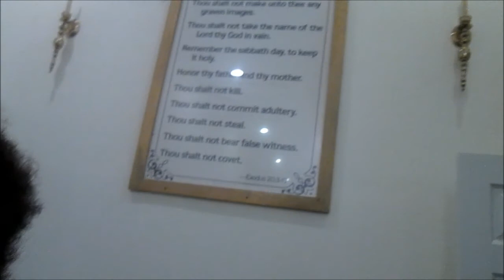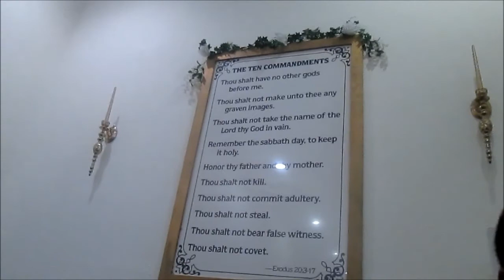Moves Like BEYONCE!! Family Vlog January 1, 2014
Just Hanging with the fam.